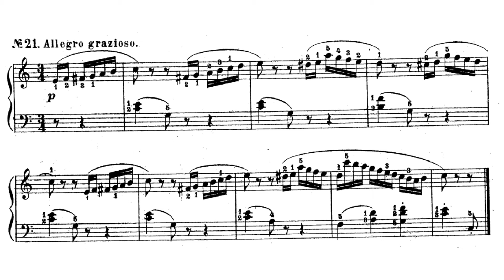25 Melodious Studies, op. 108, nos. 21-22 by Ludvig Schytte (sheet music)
Ludvig Schytte: 25 Melodious Studies, op. 108

21.  Allegro grazioso
22.  Allegro moderato

Christian Bohnenstengel: piano

Performed on a Steinway B
Recorded with PNOScan
Virtual instrument: Pianoteq by Modartt
     Pianoteq 5 Stage
     K2 Concert Recording AB